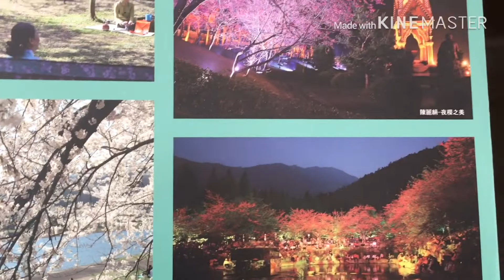FORMOSAN/SUN MOON LAKE TAIWAN OFW ESCAPADE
cheryl’s TV